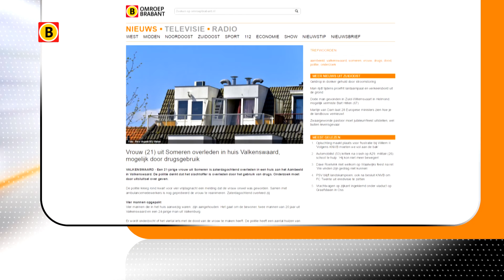Someren komt met nieuwe aanpak drank- en drugsmisbruik onder jongeren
De gemeente Someren trekt extra geld uit om jongeren in de kerkdorpen weerbaarder te maken. De gemeente wil jongeren die in de problemen zitten beter en sneller helpen. Het gaat dan bijvoorbeeld om pestgedrag of de gevolgen van de scheiding van ouders. Het liefste wil Someren die problemen voorkomen.